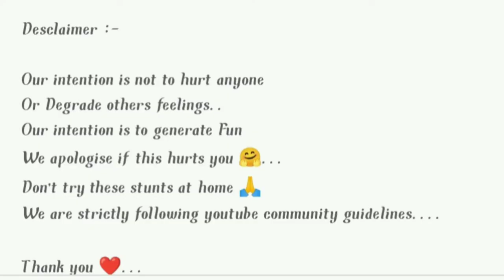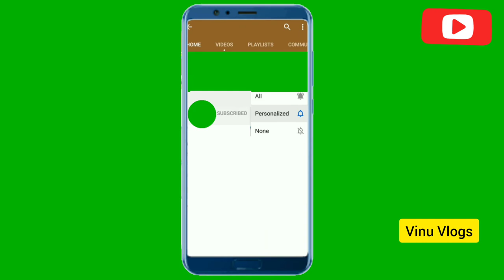COVID-19 Alternative Oxygen machine.COVID-19 ప్రత్యామ్నాయ ఆక్సిజన్ యంత్రం.....EP#004.